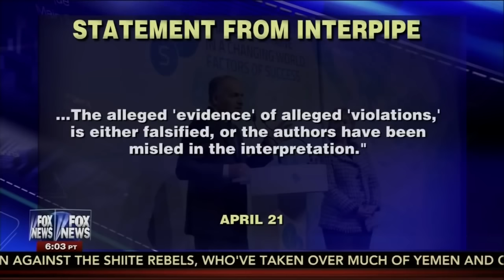Hillary Clinton Email Scandal: The Plot Thickens! The Clinton Foundations Biggest Donor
In The Hillary Clinton Email Scandal. Allegedly, and of course in the name of special interests, while Hillary Clinton was the Secretary of State, the Clinton Foundation received millions and millions of dollars in donations from a Ukrainian donor, Victor Pinchuk, the owner of a massive pipeline company called Interpipe and a close friend of Bill Clinton.

This was likely a direct violation of the sanctions on Iran. Hillary's job as secretary of state was to ensure the enforcement of such sanctions and to hold foreign entities responsible for violating US sanctions on any country. Pinchuk continually denies any wrongdoing.